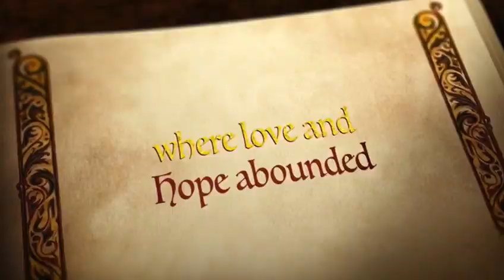Rang Baatein kare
An attempt to the gazal originally sung by the legendary sufi singer Abeeda Parveen and lyrics by Zia jalandhari.please show your love and support